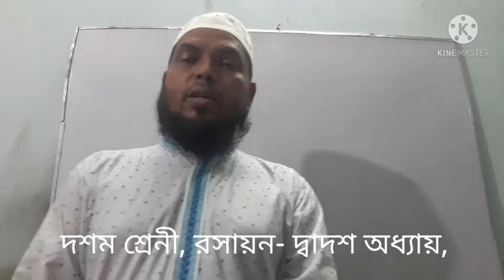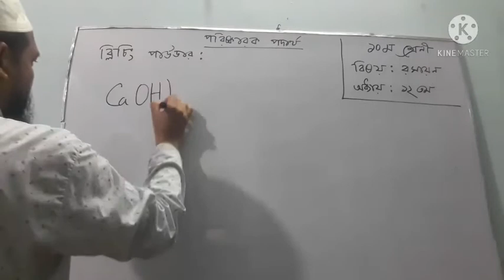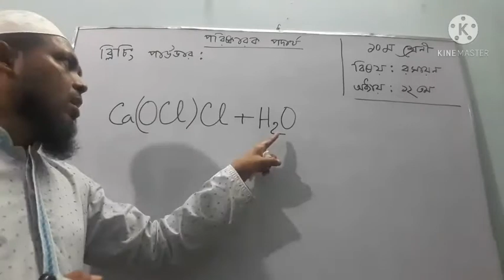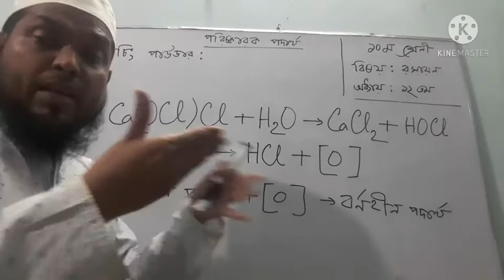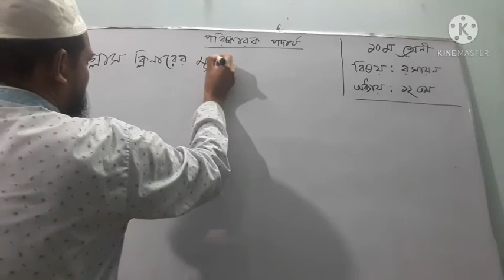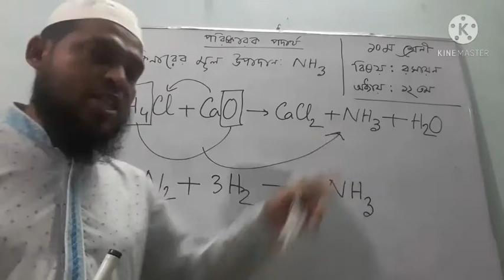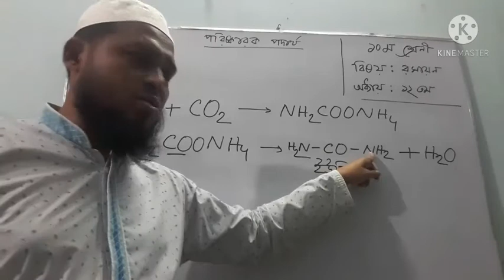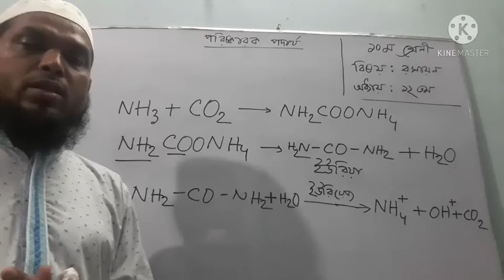মো: আবুল বাশার, সহকারি শিক্ষক- গণিত, দশম শ্রেনী, রসায়ন- দ্বাদশ অধ্যায়।